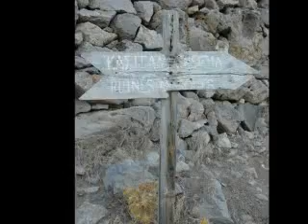Holy Land Pictures and Tour - Patmos Island - Kasteli Acropolis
Come and visit our Holy Land website.  We provide Holy Land pictures from Old Testament to New Testament.  There's a variety of Holy Land photos from our 5 long visits. We also  teaching material & devotions available in pdfs  for Bible teachers and pastors to visit the Holy Land with us.